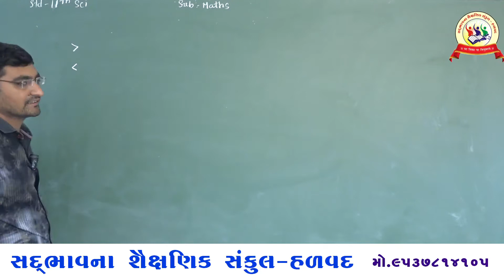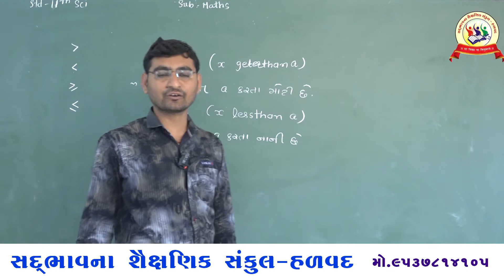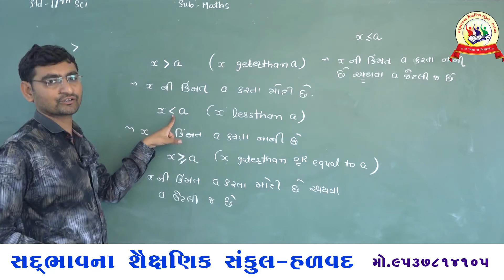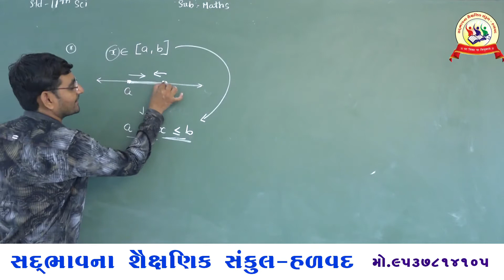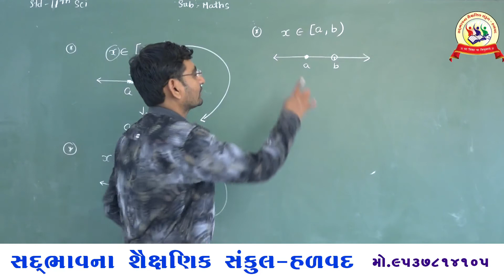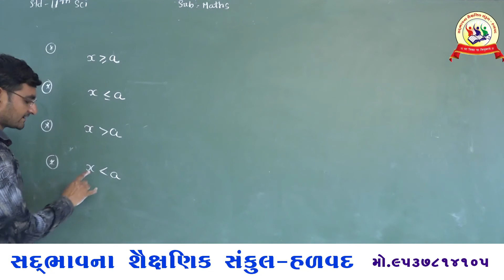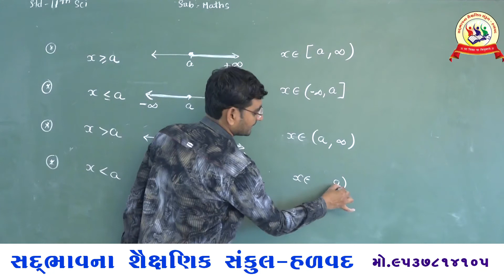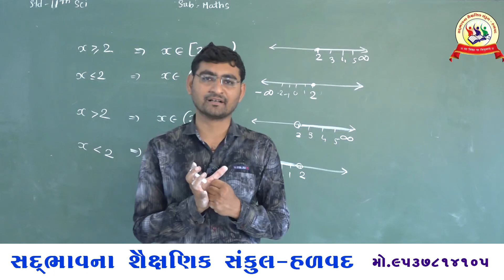SADBHAVNA SCHOOL HALVAD, STD 11, SCI, INTRODUCTION, INTRVAL - 2